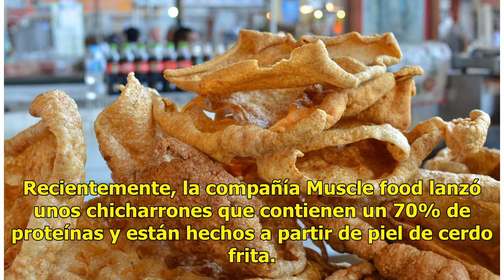El chicharrón de cerdo puede ser muy benéfico para la salud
Al freír la corteza o la piel de cerdo en su propia grasa o manteca se puede obtener el chicharrón de cerdo, como se le conoce en México. Durante la elaboración, la piel se vuelve crujiente y esponjosa. Lee también. Comer un huevo al día podría salvarte la vidaEl chicharrón da como resultado un alim...